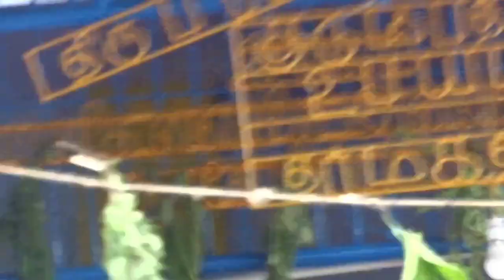# jabrapettai Gangaiamman Thiruvila